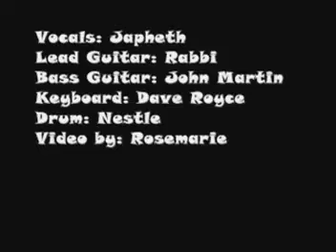WinChester Band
In Placer Surigao city